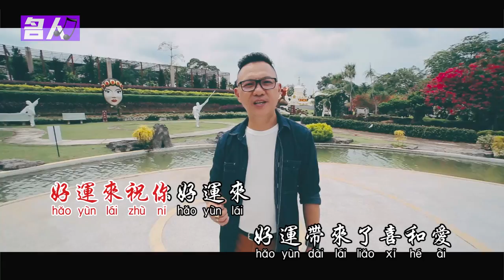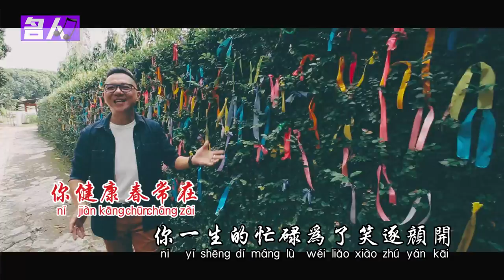蔡镇徽 ~ 《好运来》 official MV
名人献爱喜迎春 ~ 《好运来》